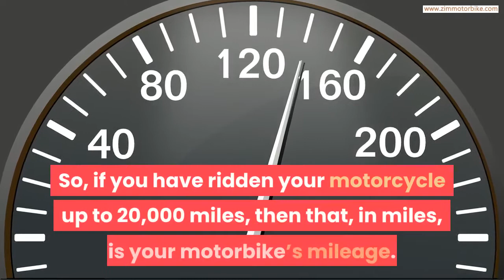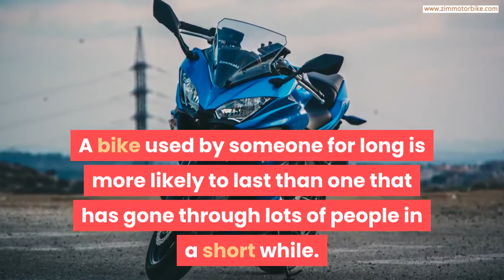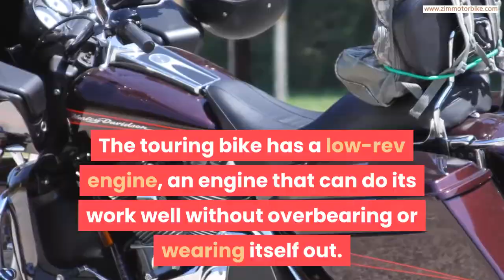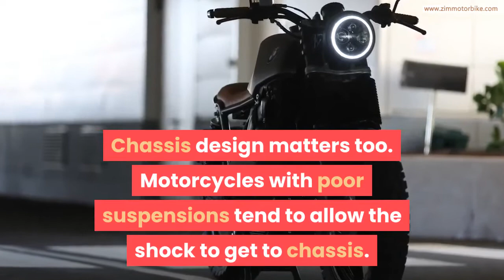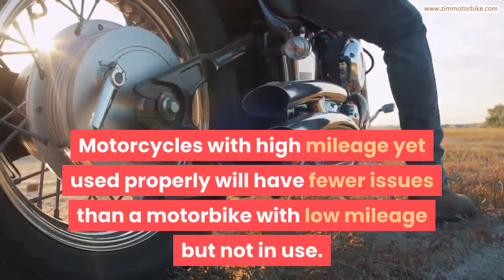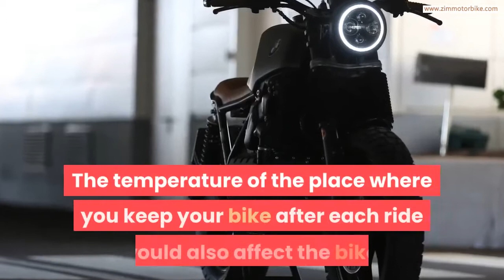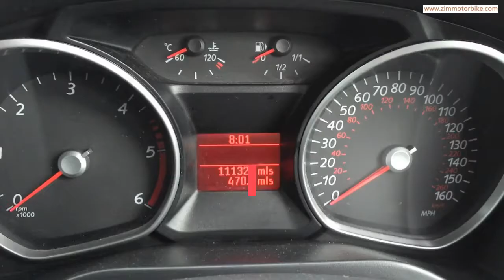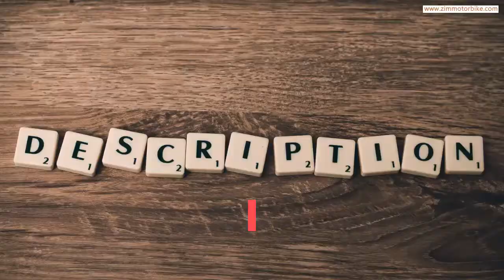How Many Miles Does A Motorcycle Last? (Motorbike Mileage)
Ever wondered, "How many miles does a motorcycle last?" read more on the subject.

One can assume that everyone wants to know how long their vehicle would last. Whether it is a bicycle, car, or motorbike. How many miles does a motorcycle last is a valid question that should be asked. The answer should also be known if one really cares about their motorbike.

But what is a motorcycle mileage? This generally means how fuel efficient your motorbike is. It refers to how many miles or kilometers your motorbike can run at high speed using just one liter of gas.

Let us take for example, your motorcycle travels for five hundred kilometers which is around 310 miles on 16 liters of gas.

16 liters can be 5 gallons of gas.

The mileage or fuel efficiency of the motorcycle would be 31.5 km per one liter or 62 miles for one gallon of gas.

There is also a second meaning to the term motorcycle mileage. It could also mean the reading of the odometer. A high odometer reading means that the motorbike would last long.